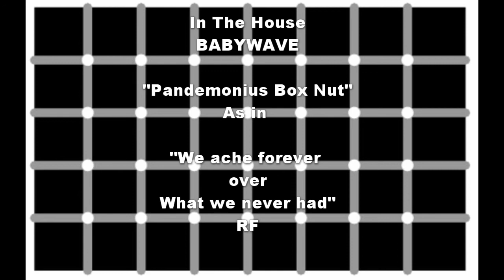Paul Helmig - "Pandemonius Box Nut"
In The House BABYWAVE
"Pandemonius Box Nut"

      As in
"We ache forever, over, What we never had"